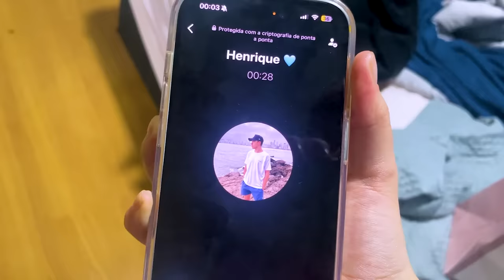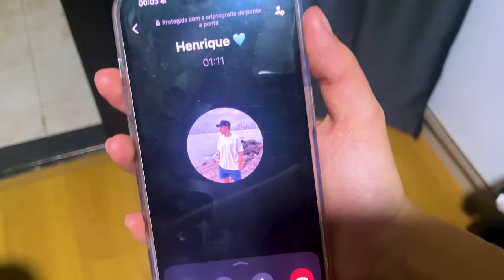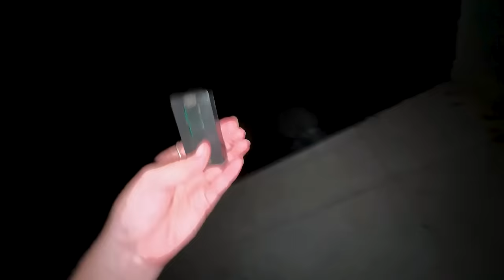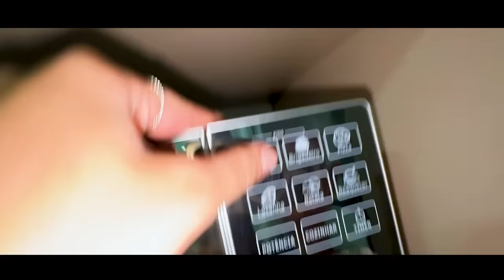😈CONVIDEI MEU CRUSH PARA DORMIR COMIGO!!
Use Meu cupom e ganhe bonus!